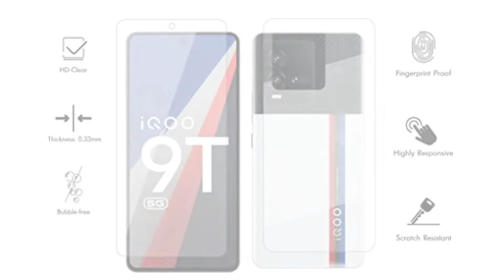iQoo 9T 5G Tempered Glass | Best Tempered Glass iQoo 9T 5G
iQoo 9T 5G Tempered Glass

Visit For Other Products 👇👇
Mobile Phones
Smart Television
Washing Machine
Home Appliances
Kitchen Appliances
Air Conditioner
Grocery Essentials
Today's Deals

 iqoo 9t 5g tempered glass amazon india,
 iqoo 9t 5g screen guard amazon india,
 iqoo 9t 5g tempered glass india,
 iqoo 9t 5g screen guard india,
9t 5g tempered glass,
9t 5g screen guard,
9t 5g glass,
 iqoo 9t 5g screen guard,
 iqoo 9t 5g glass,